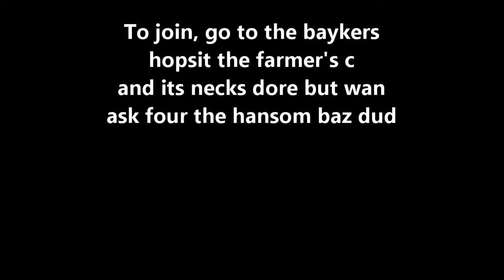Lose it? I never had it! Golf It episode 3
I do awfully on this "kinda hole in one" map.